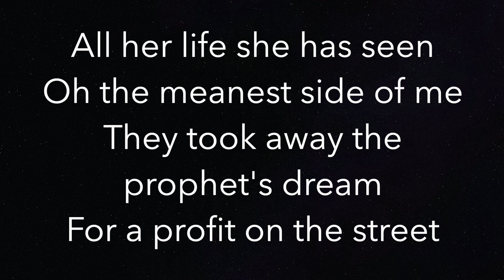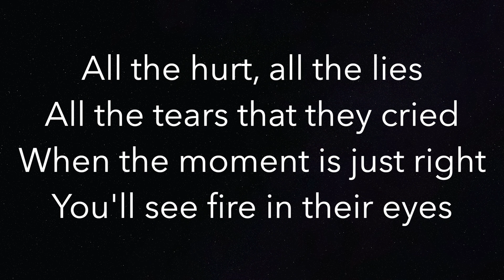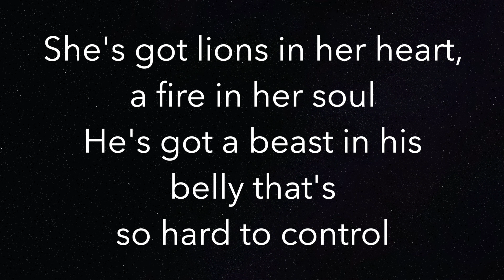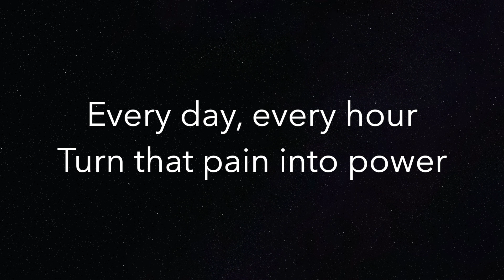Superheroes (LOWER -3) - The Script - Piano Karaoke Instrumental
Piano Karaoke Instrumental for “Superheroes” by The Script (-3 Semitones Lower)